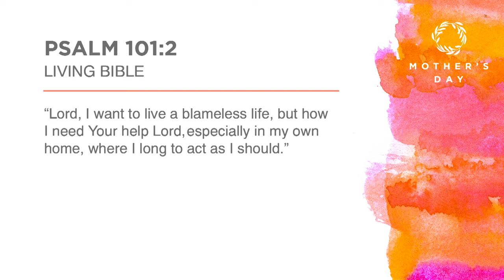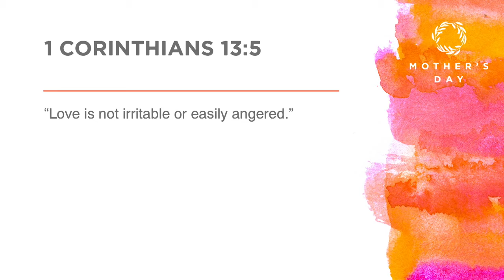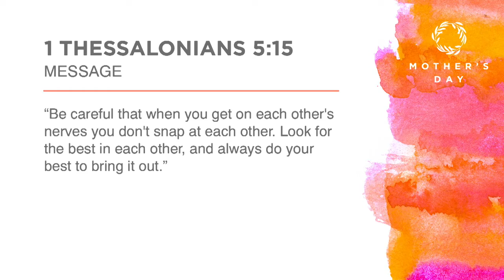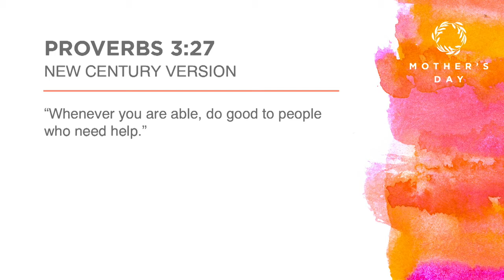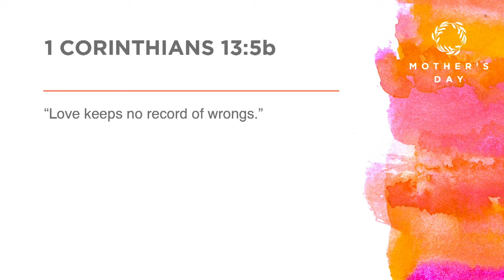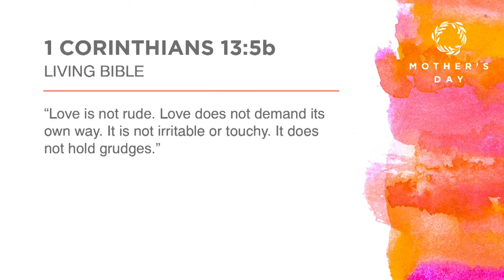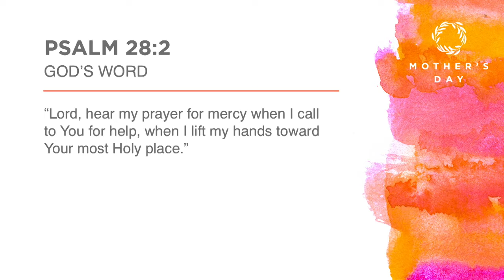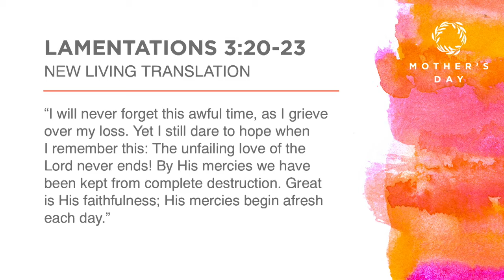Learn How To Show Mercy to Your Family II Pastor Rick Warren 2021